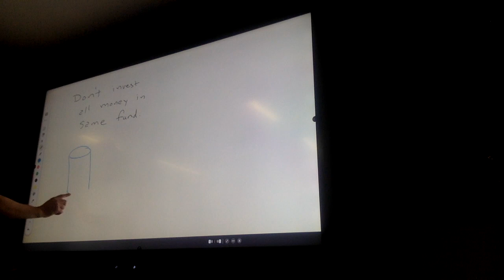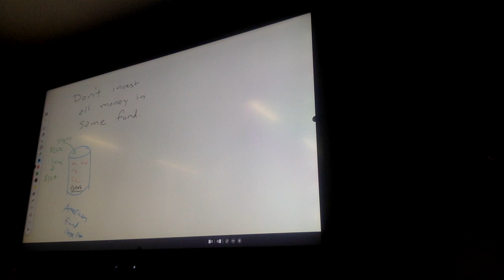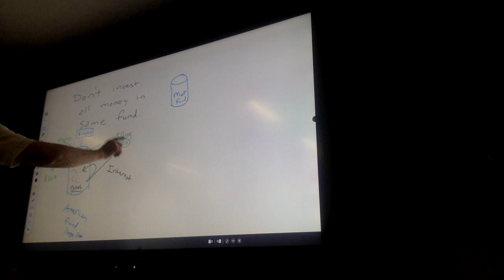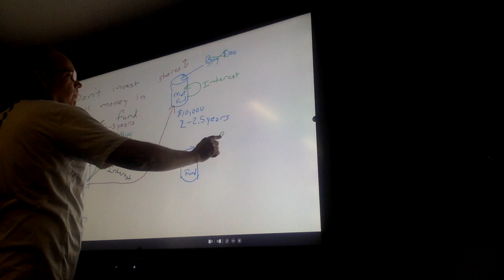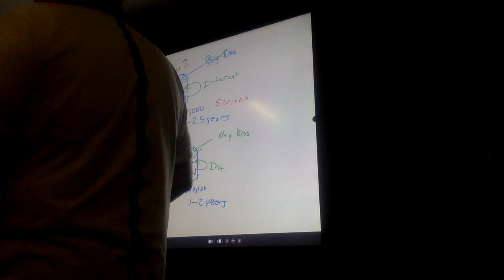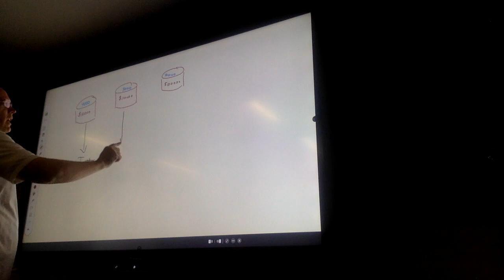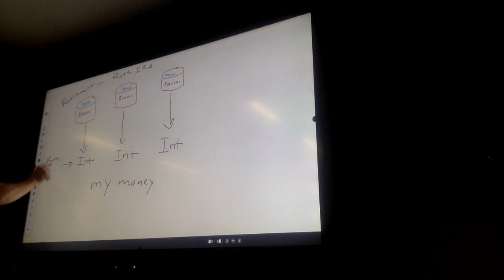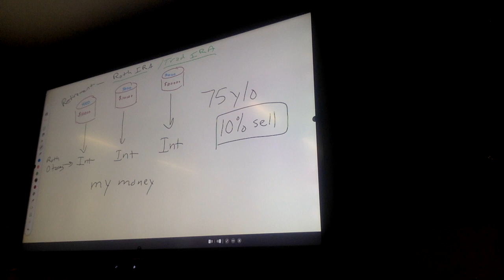BC April 12 2024